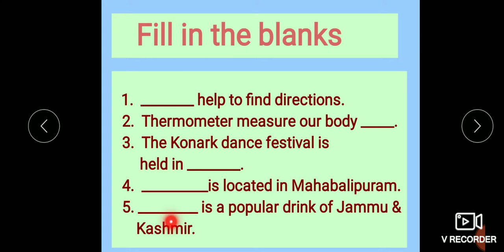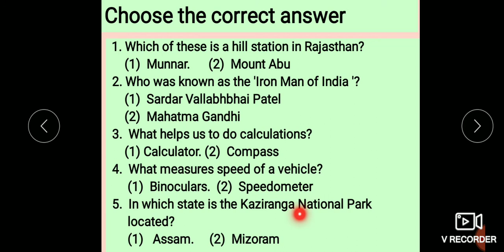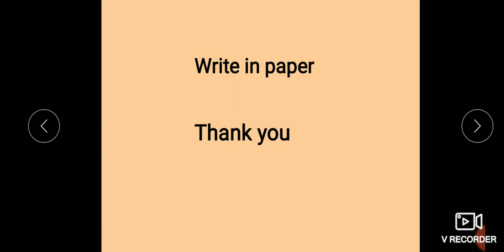STD4 WORK SHEET 2 29.8